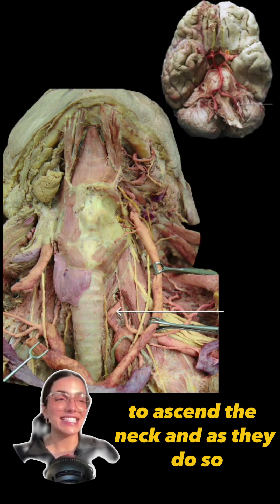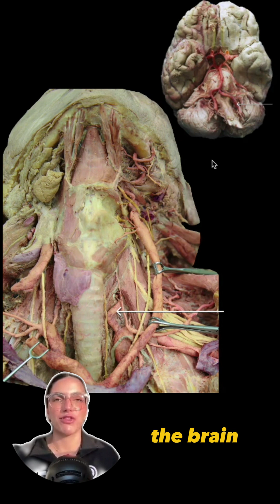Anatomy of the Neck | Can you identify the tagged structure? | Med School Bootcamp